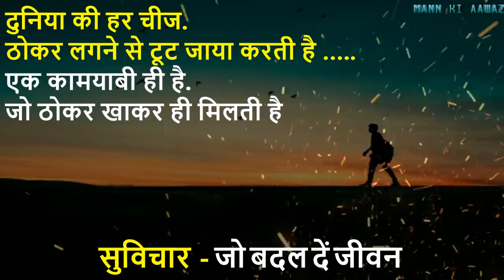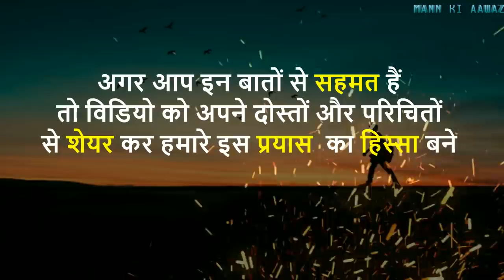Best motivational video speech in hindi inspirational video by mann ki aawaz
suvichar and quotes used in this video

सुविचार अनमोल बेशकीमती शब्द जो दिल को छू जाए और बदल दे आपकी जिंदगी...
जो इंसान आपको रोता हुआ छोड़ दे, यकीन मानिए वो कभी आपका नहीं हो सकता।

सुंदरता हो न हो, सादगी होनी चाहिए!
खुशबू हो न हो, महक होनी चाहिए!
रिश्ता हो न हो, बंदगी होनी चाहिए!
मुलाकातें हो न हो, बातें होनी चाहिए!
यूं तो उलझे हैं सभी, अपनी-अपनी उलझनों में…
पर सुलझाने की कोशिश, हमेशा होनी चाहिए.!!

मेरे अकेलेपन का मजाक बनाने वालो जरा ये तो बताओ; जिस भीड़ में तुम खडे हो उसमें कौन तुम्हारा है!

बार बार झुक कर लाश बनने से अच्छा है, उन लोगों को छोड़ कर आगे निकल जाओ, जिनकी जि़द ही सिर्फ आपको तोड़ना है ।।

जिंदगी गुजर गयी सबको खुश करने मेंजो खुश हुए वो अपने नही थे। जो अपने थे वो खुश नही हुए।

समय कई ज़ख्म देता है.. इसलिये घड़ी में फूल नहीं, कांटे होते हैं.
जब कोई आपको देखकर भी अनदेखा करे. तो समझ लीजिये..उनकी नज़र आप पर ही है...

विश्वास" में "विष" भी है, "आस" भी है ये स्वयं पर निर्भर करता है कि क्या ग्रहण करना है.

संभल कर चल नादान, ये इंसानों की बस्ती हैं... ये रब को भी आजमा लेते है, फिर तेरी क्या हस्ती हैं ...!!!

आप मौका देते रहेंगे,लोग धोखा देते रहेंगे ।

रिश्ते आजकल रोटी की तरह हो गए है जरा सी आंच तेज क्या हुई जल भुनकर खाक हो जाते।

किसी की बुराई तलाश करने वाले इंसान की मिसाल उस मक्खी  की तरह है जो सारे खूबसूरत जिस्म  को छोड़कर केवल जख्मै पर ही बैठती है!!

बहुत गिनाते रहे तुम औरों के "गुण-दोष".. अपने अंदर झाँक लो... उड़ जाएंगे होश

जिंदगी में अच्छे लोगो की तलाश मत करो. बल्कि खुद अच्छे बन जाओ.. आपसे मिलकर शायद किसी की तलाश पूरी हो जाये.

जिंदगी में कभी भी अपने किसी हुनर पे घमंड मत करना, क्यूँकी पत्थर जब पानी में गिरता है तो अपने ही वजन से डूब जाता है।

जीवन में हर जगह हम "जीत" चाहते हैं... सिर्फ फूलवाले की दूकान ऐसी है जहाँ हम कहते हैं कि "हार" चाहिए।

ज़िन्दगी' की हर 'सुबह' कुछ 'शर्तें' लेकर आती है . . . और - 'ज़िन्दगी' की हर 'शाम' कुछ 'तज़ुर्बे' देकर जाती है !